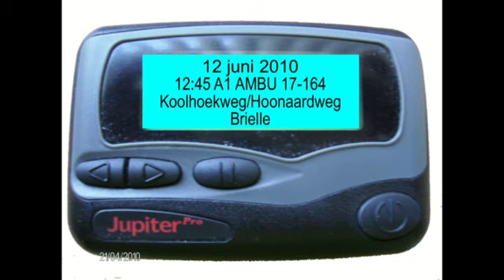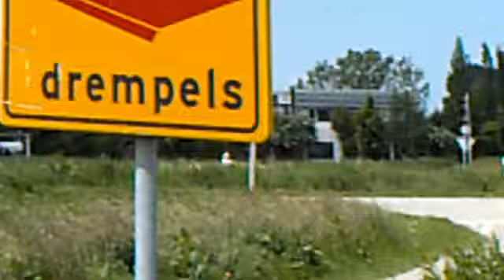12/06/10 Ongeval (aanrijding) Koolhoekweg/Hoonaardweg Brielle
Aanrijding + letsel 1 Koolhoekweg/Hoonaardweg Brielle